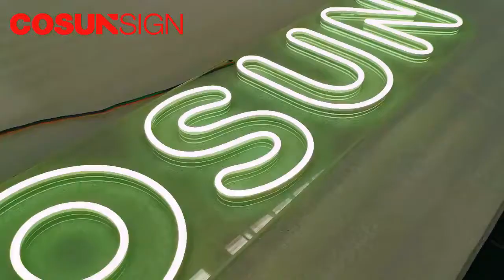Outdoor Letters Neon Sign Cosun Sign Customized Shape Changeable Neon Sign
Faux led neon sign is used in shop, bar, club, hotel,restaurant and so on, it looks more beautiful.
We specialized in making all kinds of sign products, such as Neon Flex Letter Sign, LED Embed Acrylic Letter Sign, LED Resin Letter Sign, Door Sign, etc., and we supply to customize your brands.

Skype: cnszcosun
Wechat: cosunmake